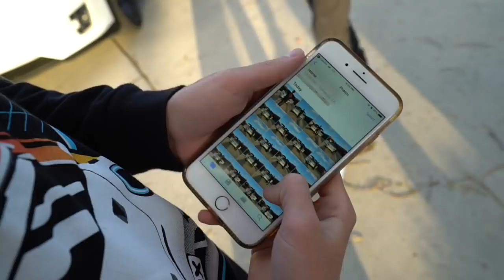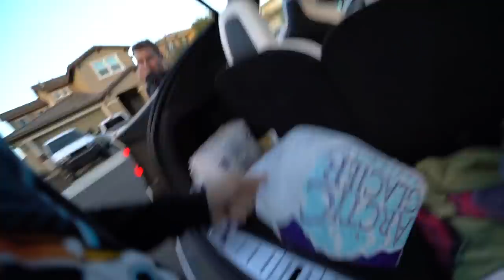GIANT Ice Block SLIDE At PUBLIC Golf Course! (35 MPH)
The legend of the GIANT ICE BLOCK SLEDDING / SLIDE in California was always something i knew of, but never actually gave a try. So myself and Dylan Hawkins head to a golf course to find a Massive grass hill and make our own Giant Slide! Slides are always the most fun thing, and this has to be one of the BEST I've ever been on... you can get going so fast.